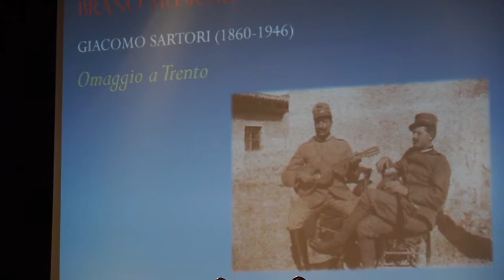Giacomo Sartori - Omaggio a Trento (Orchestra Estudiantina Bergamo)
Il 3 novembre 2018 si è svolto il concerto “Musica della Grande Guerra”, in ricordo del Centenario della Grande Guerra (1915 – 1918). L’evento è stato organizzato dalla Associazione Nazionale Alpini Gruppo di Seriate e Cassinone (BG) ed ha visto la partecipazione dell'Orchestra Estudiantina Ensemble Bergamo presso il Teatro Gavazzeni di Seriate (BG).

In questo video potete ascoltare "Omaggio a Trento" del compositore e patriota trentino Giacomo Sartori

Direttore Pietro Ragni.

Riprese: Marco Gilli